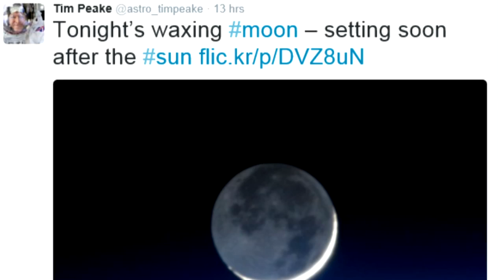Tim Peake shares amazing time lapse of lightning striking Earth from Space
British astronaut Tim Peake shared a time lapse from the International Space Station showing lightning striking Earth. . Report by Lydia Batham.